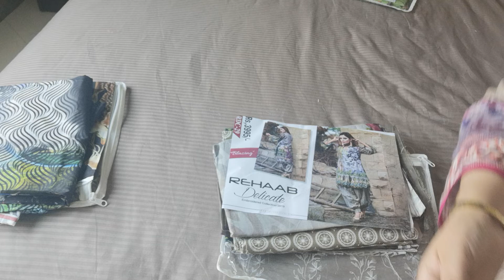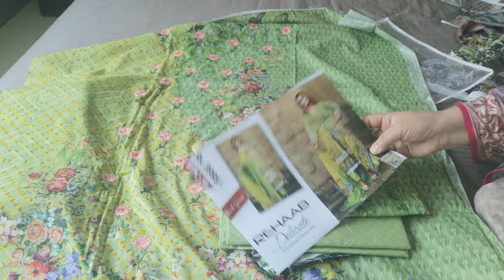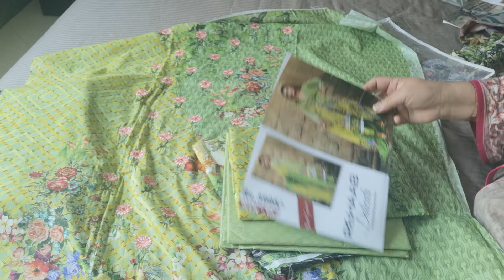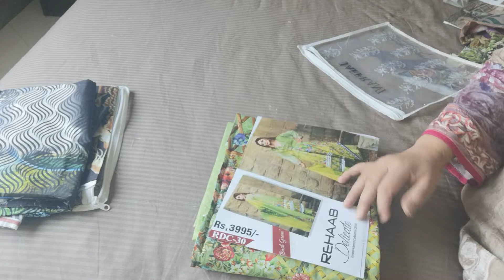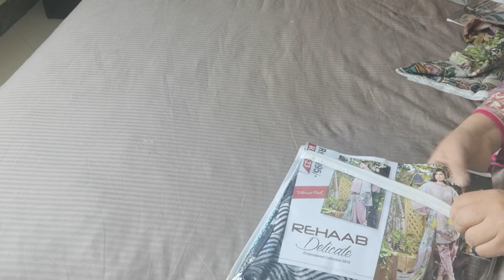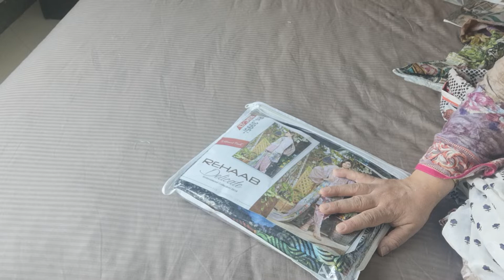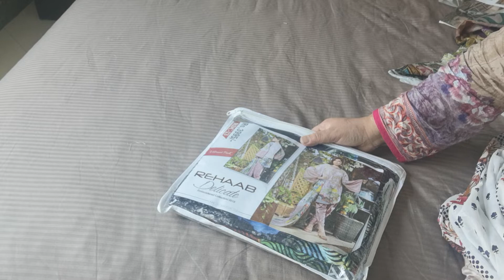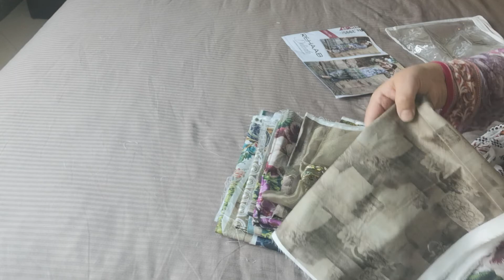Rehaab designer collection 2019(1)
Pure lawn collection by rehaab
Total of 36designs in the supplied sets. Wonderful embroidery and colour combinations.